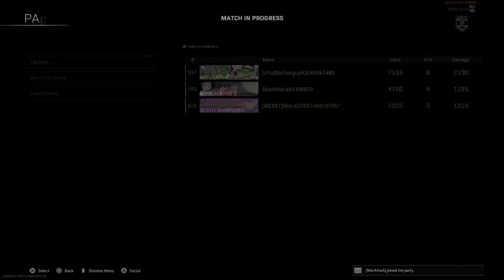BLENDER comeback CLUTCH W